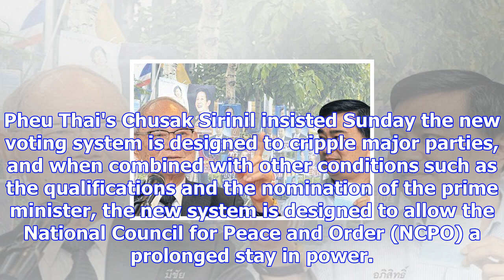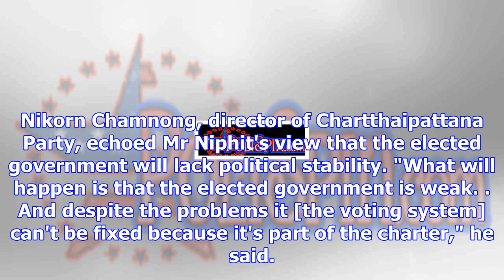Cdc defends proportional vote system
Meechai Ruchupan, author of the latest constitution, defends the proportional-vote system from attac...